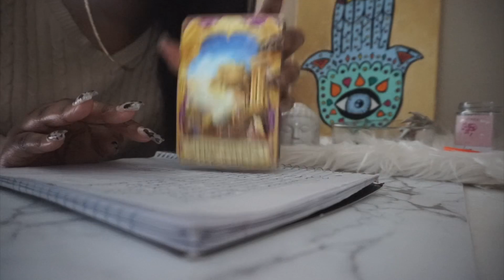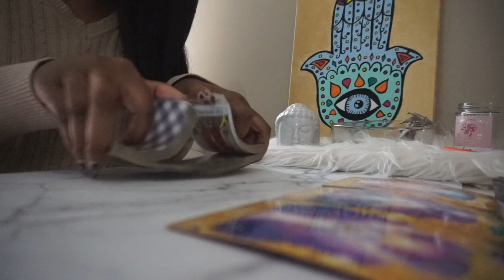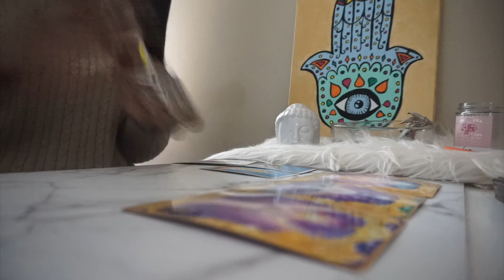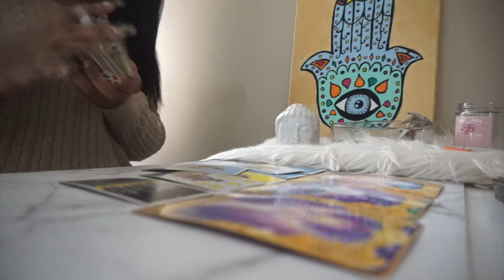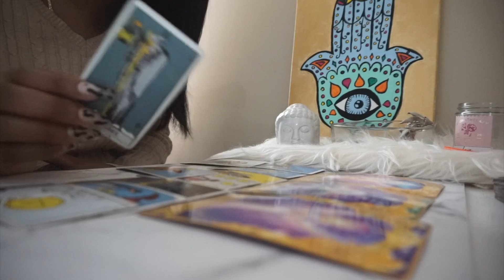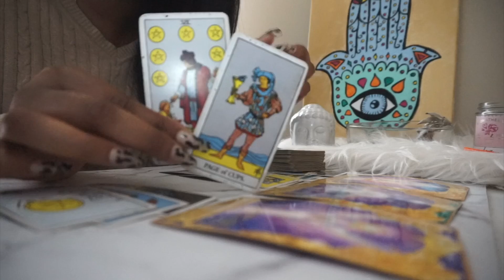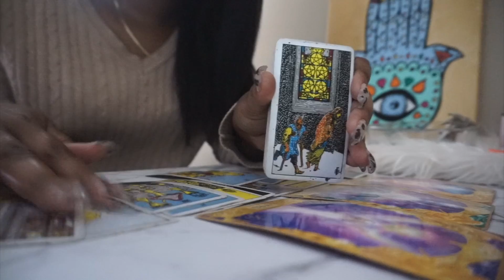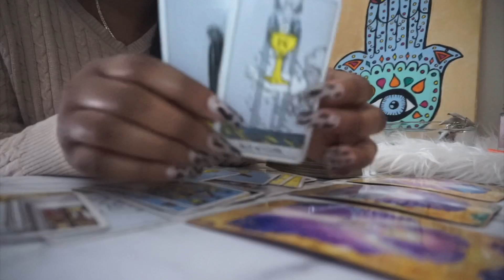WOW😱 NO MORE WORRYING!! CANCER MARCH 2020